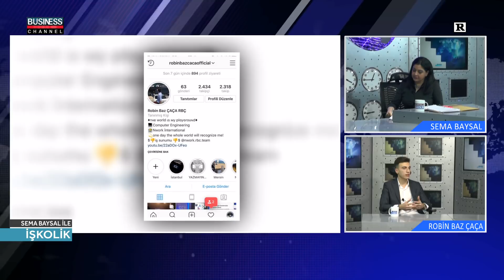SEMA BAYSAL ile İŞKOLİK l ROBİN BAZ ÇAÇA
Business Channel Tv'de yayınlanan SEMA BAYSAL ile İŞKOLİK  programına ROBİN BAZ ÇAÇA konuk oldu.

ROBİN BAZ ÇAÇA